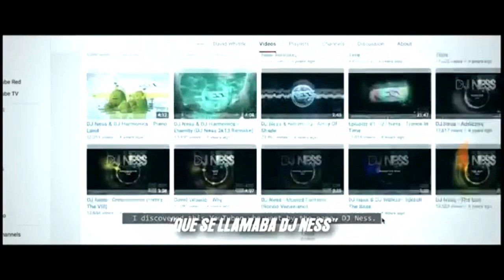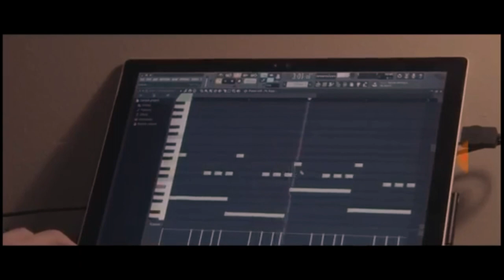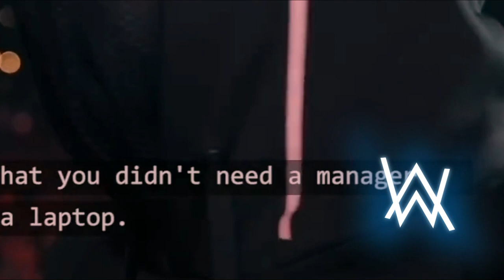Alan Walker - Happy Birthday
Welcome to theTheWalkerMusic

Happy Birthday Alan Walker!
 Through your music you transmit feelings, emotions, joys in everything you do, I also congratulate your art and every day you magnify the extraordinary work you do. Enjoy your birthday with good music

we will be happy to analyze your work with affection and possibly publish on our channel.

✅ Follow: The walker

✅ the use of the name Alan Walker does not mean that the same created this music or that has property on it, this channel only divulges songs covers that look like the style Alan Walker and serves for the public that like to listen to musics with this specific style .

✅ to another world - music is a channel made to divulge songs of several producers, all the songs that we publish are of people who produced the music and come in contact with our channel so that we disclose his work.

TheWalkerRemix CopyrightFree AlanWalkerstyle Happy Birthday Alan Walker! 😍❤️🥔